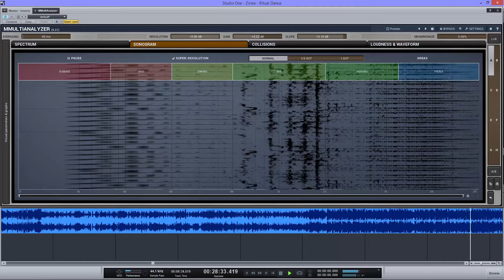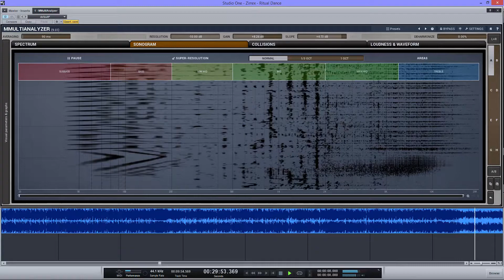Zirrex - Extremist (HD 1080p)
This is my track from album Ritual Dance.

Have a nice flight.